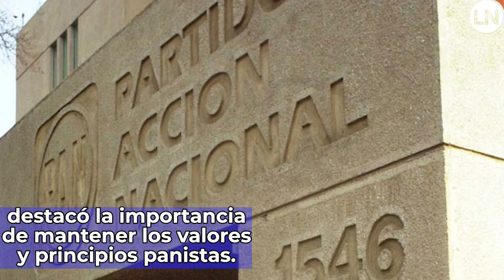Mantener los principios y valores con los que se fundó el PAN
El ex diputado federal por el PAN, Javier Paz Garza, destaca la importancia de mantener los valores y principios panistas, así como la necesidad de congruencia entre el discurso y la acción.